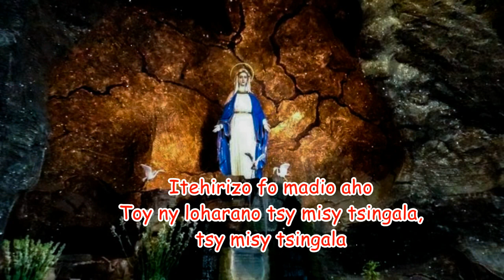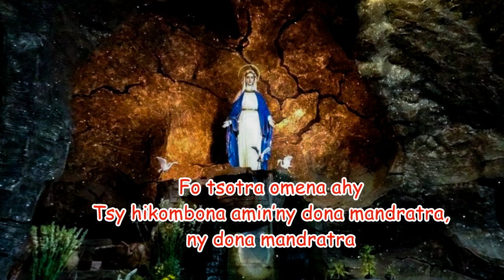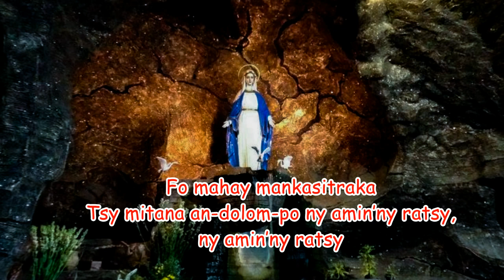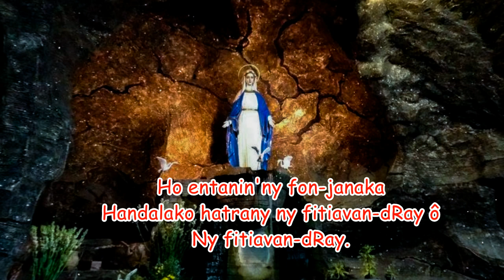Masina Maria ô, Renin'Andriamanitra_Hira Katolika Malagasy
1. Masina Maria ô,
Renin’Andriamanitra
Itehirizo fo madio aho
Toy ny loharano tsy misy tsingala,
tsy misy tsingala

2. Masina Maria ô,
Renin’Andriamanitra
Fo tsotra omena ahy
Tsy hikombona amin’ny dona mandratra,
ny dona mandratra

3. Masina Maria ô,
Renin’Andriamanitra
Fo miantra no angatahiko
Tsy mivadika, tsy sasa-mizara ô,
tsy sasa-mizara.

4. Masina Maria ô,
Renin’Andriamanitra
Fo mahay mankasitraka
Tsy mitana an-dolom-po ny amin’ny ratsy,
ny amin’ny ratsy

5. Masina Maria ô,
Renin’Andriamanitra
Mba omeo hamoram-po aho
Hietry tena hatrany na misy mpitia,
na tsisy mpitia

6. Masina Maria ô,
Renin’Andriamanitra
Mba ho fo tsy mora tofoka
Fa hisokatra amin’izay mankahala,
izay mankahala!